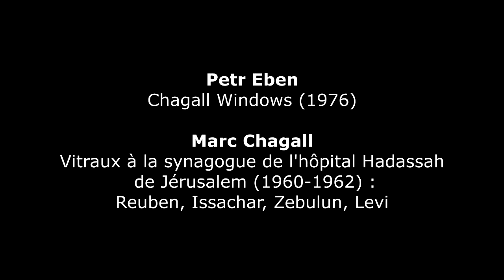Petr Eben : Chagall Windows (1976)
Petr Eben (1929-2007) : Chagall Windows (Okna na Marca Chagalla, for trumpet and organ (1976) - Tine Thing Helseth, trumpet - Gunther Rost, organ
Marc Chagall (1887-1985) : Stained Glass Windows - Abbell Synagogue, Hadassah Medical Center in Jerusalem (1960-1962) :
1. [00 :08] Blue window : Reuben
2. [04 :10] Green window : Issachar
3. [05 :34] Red window : Zebulun
4. [09 :02] Gold window : Levi